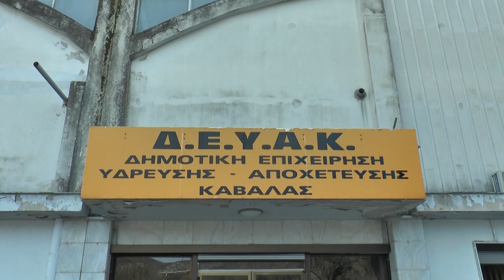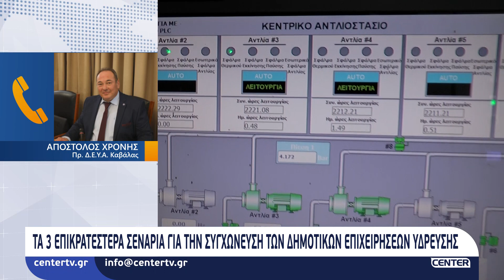Τα 3 επικρατέστερα σενάρια για την συγχώνευση των επιχειρήσεων ύδρευσης